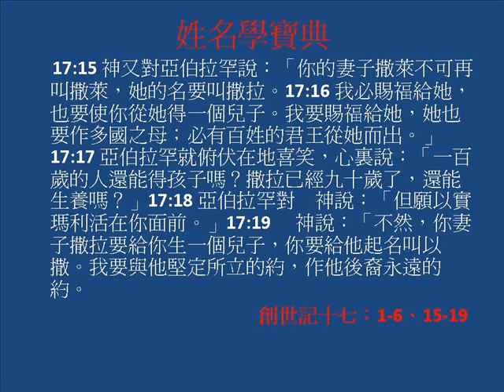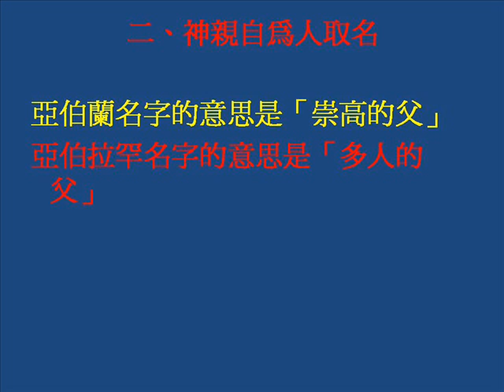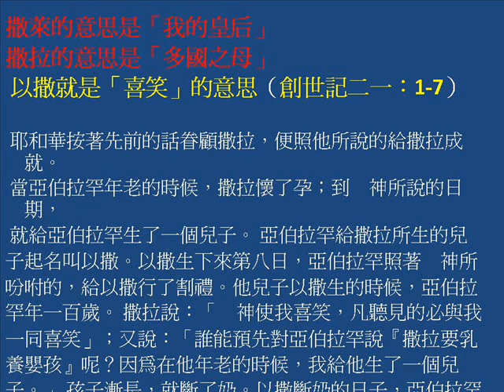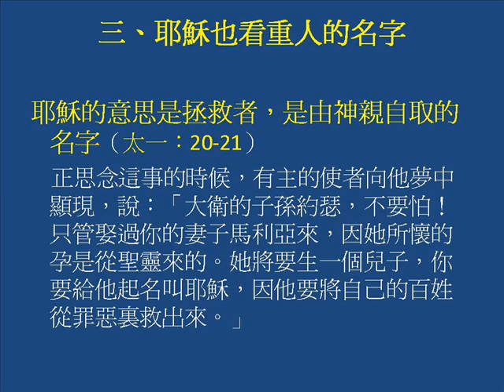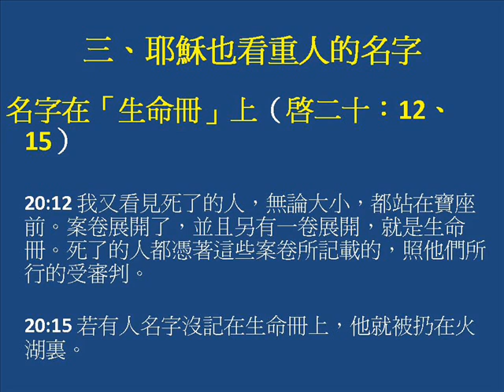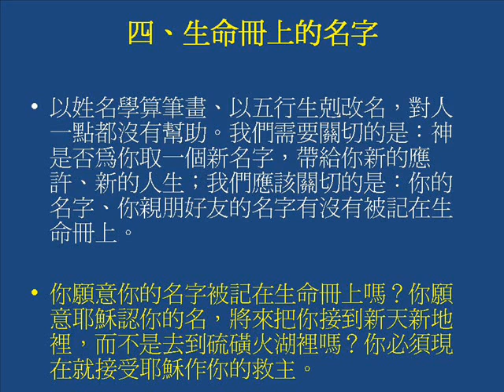姓名學寶典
名字、運氣 !  你最關注的話題